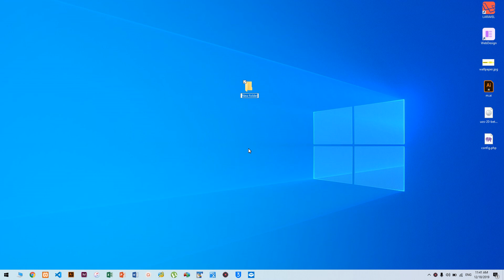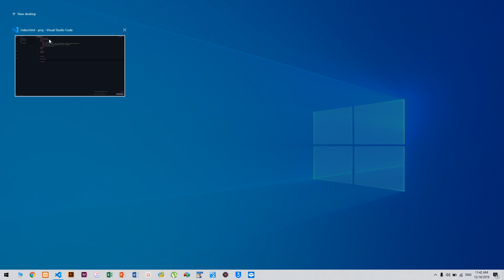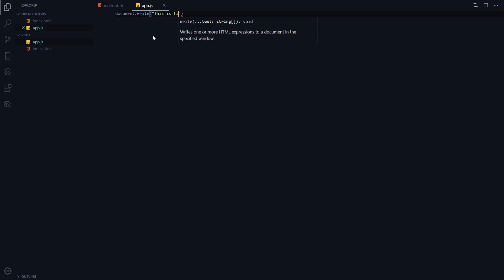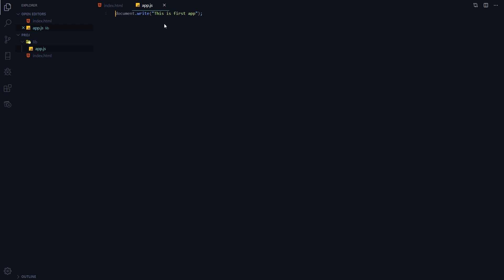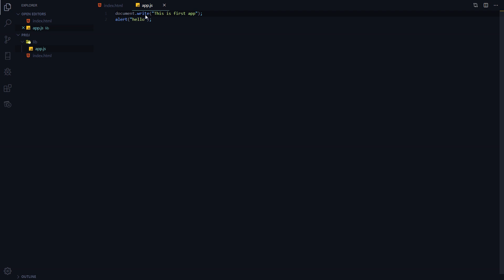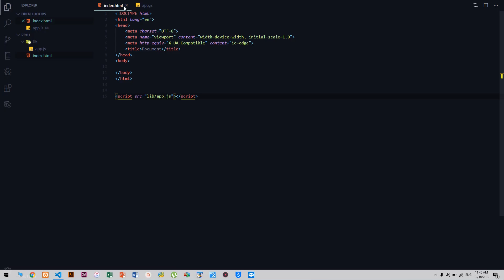JavaScript Tutorials for Beginners 02 JavaScript Includes |KURDISH